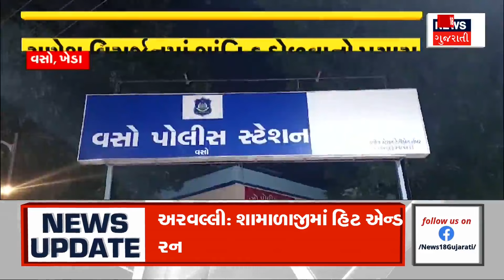Kheda News: ગણેશ વિસર્જનમાં બબાલ કરનાર 10 લોકો સામે ફરિયાદ | Vaso | Ganesh Visarjan | Gujarati News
A complaint was registered against 10 people who were involved in Ganesh Visaran in the village of Kheda.

ખેડાના વસોમાં ગણેશ વિસર્જનમાં બબાલ કરનાર 10 લોકો સામે ફરિયાદ નોંધાઈ. n18oc_kheda